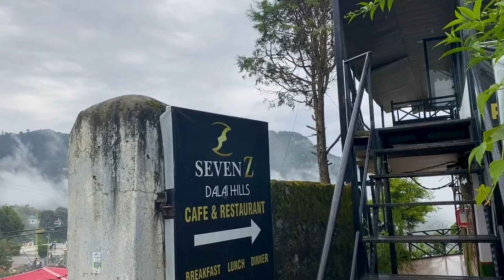2024 का Mussoorie Food Walk सबसे बढ़िया खाने के Food Outlets | Part 01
2024 का Mussoorie Food Walk सबसे बढ़िया खाने के Food Outlets | Part 01 || Mussoorie Food Walk